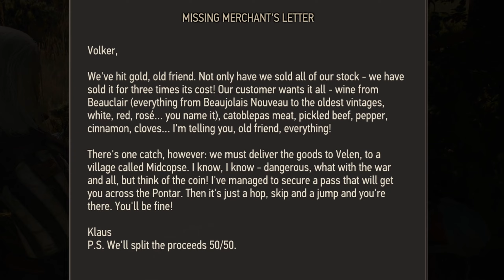More Shrek references than I can count - The Witcher 3: Wild Hunt [19]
Well hi hello and welcome to another Onkruid video!

Let’s take it slow fellas. Let’s take our time to enjoy the beauty of this game in all its glory. It will take a while, I’m aware of that, but it will be worth the time investment for sure.

Avatar Credits
This work titled 'Resilient Weeds' is a beautiful oil painting by Dimitri Sirenko